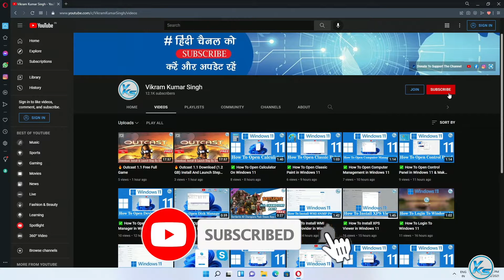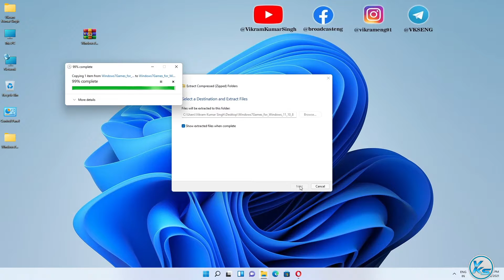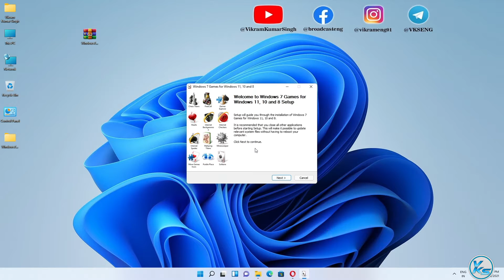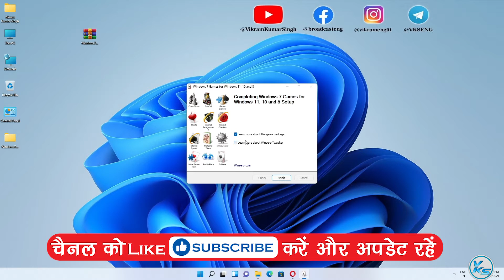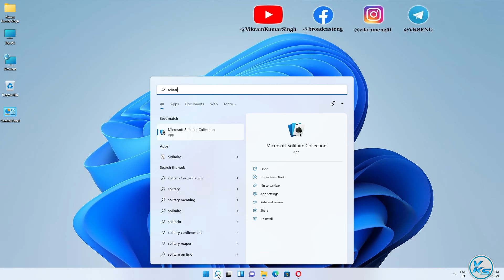✅ How To Install Windows 7 Classic Games On Windows 11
In This Tutorial, I will be Showing You ✅ How To Install Windows 7 Classic Games On Windows 11 | windows 11 me windows 7 classic game kaise install kare | विंडोज 11 पर विंडोज 7 क्लासिक गेम्स कैसे स्थापित करें

Useless Tags :
How To Install Windows 7 Classic Games in Windows 11
How To Install Windows 7 Classic Games On Windows 11 in hindi
windows 11 me windows 7 classic game kaise install kare
how to install windows 7 games on windows 11